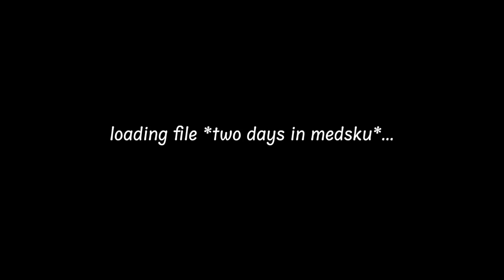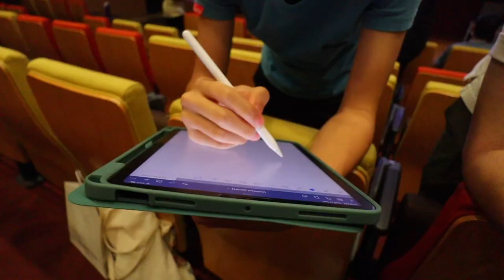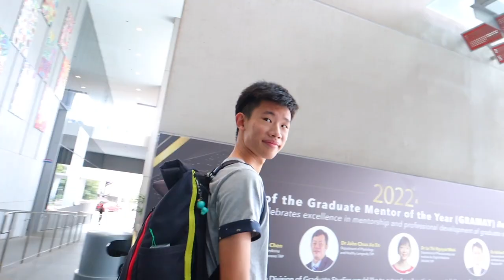We Survived Our First Medical School Exams...😬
HEYYYY Y'ALL!! OUR FIRST EXAM IS OVER... we still don't know if we passed but 🤞 as we move on to the next block. Here's how the 2 days after the exam went as we try to recover from it and embrace what comes next ;))))

🙋🏻‍♂️ My name is Jeremiah, a medical student at the National University of Singapore! I intend to use this channel to document my student life and to be a creative escape!!  Hope you stay along for the ride 🥹